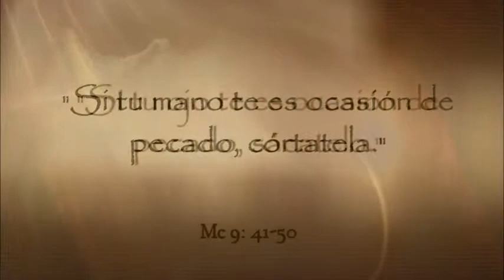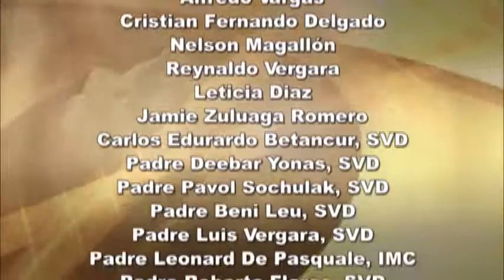Dios te Habla con Fr. Deeber Yonas, SVD; ‘Tengan paz los unos con los otros".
Roguémosle a Dios que nos conceda, la gracia de no tener miedo a la cruz, al testimonio en verdad, pues sólo así seguiremos siendo discípulos y juntos, podamos participar de la vida eterna. Amén.